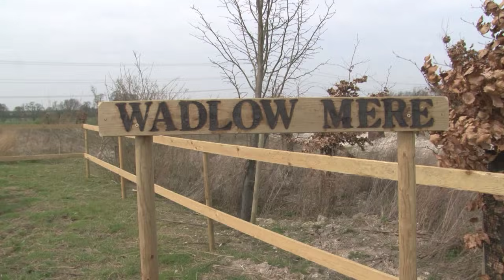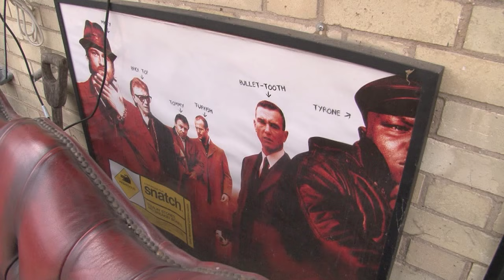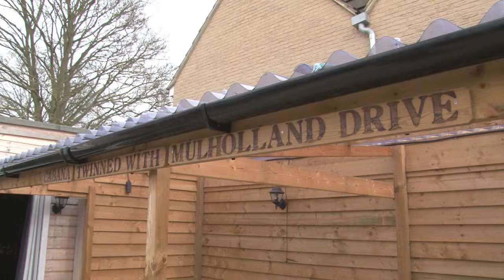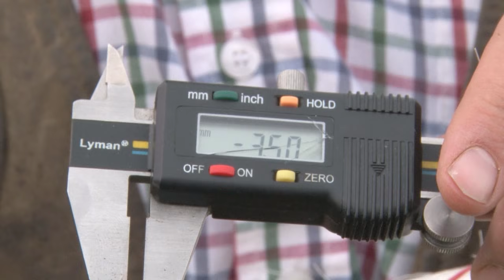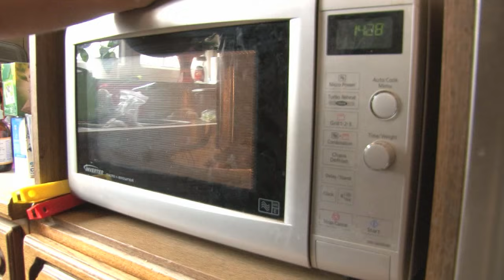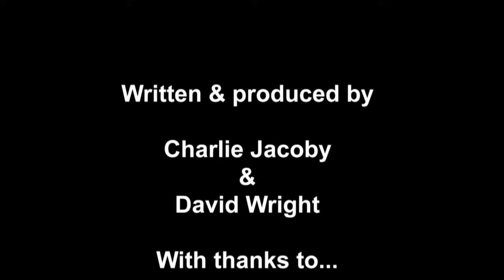Fieldsports Britain - Vinnie Jones - shooting/hunting legend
We go shooting with Vinnie Jones. It's a beautiful simulated game day at the home of East Anglian shooting, Six Mile Bottom. Vinnie has guests - son Aaron Jones is there - shooting a variety of targets including running rabbits, grouse, duck and pheasants. And you'll get all the top Vinnieisms.

That's not all. there's News Stump, Hunting YouTube, and Roy Lupton is out with his airgun testing pellet penetration with a 'furry candle'... find out more in this week's Fieldsports Britain.